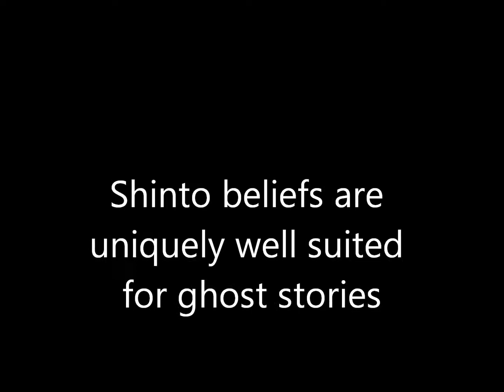Shinto Elements in Modern Japanese Horror